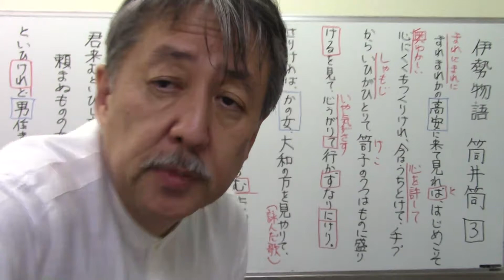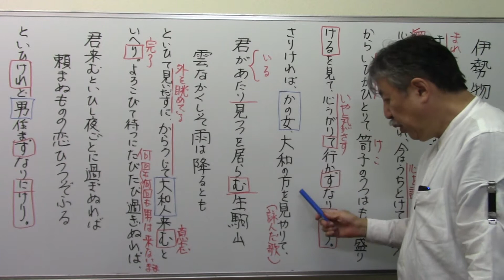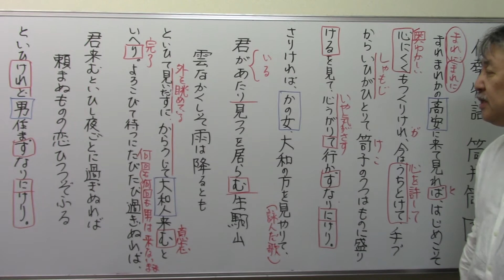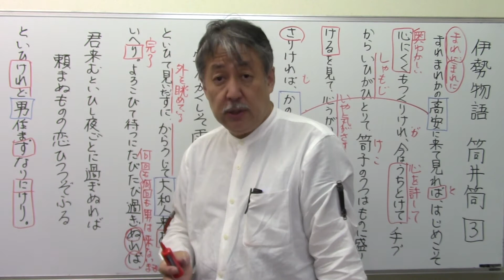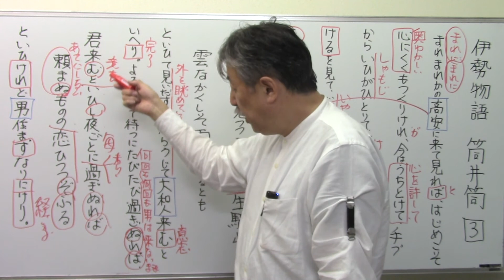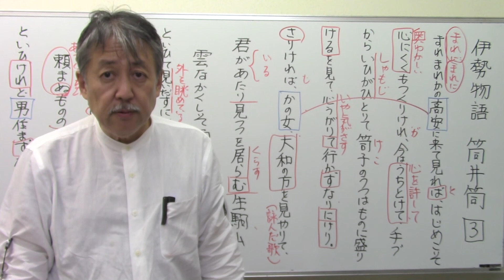古文を味わいましょう 伊勢物語「筒井筒」③